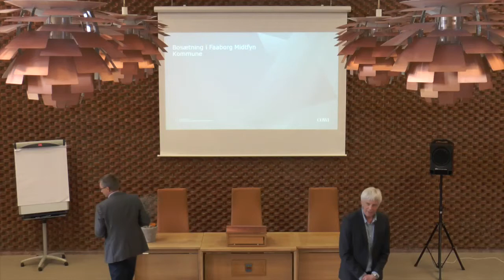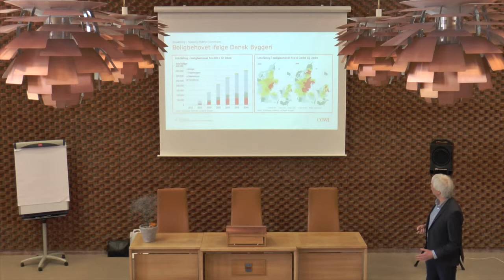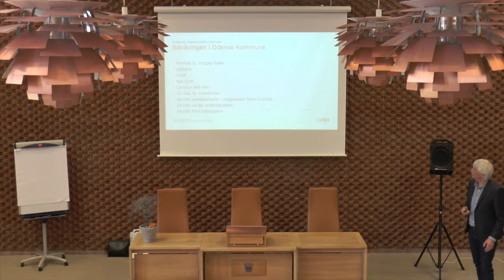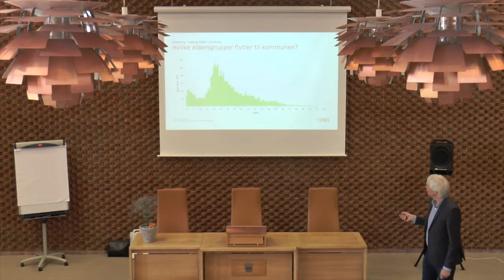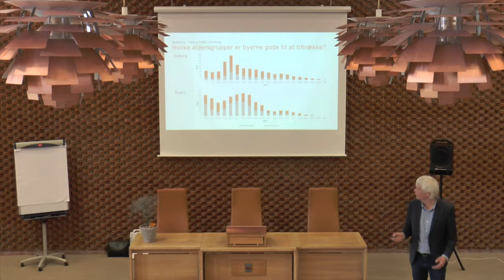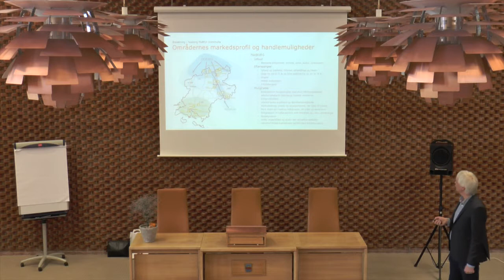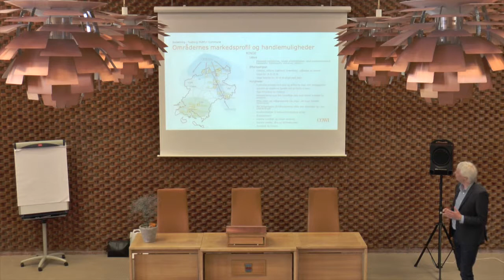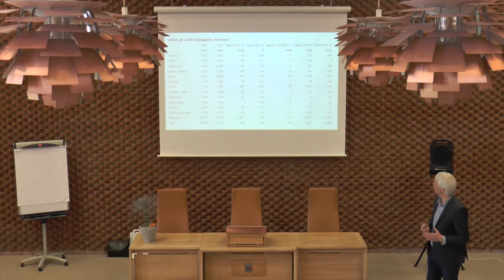Bosætning i Faaborg-midtfyn kommune